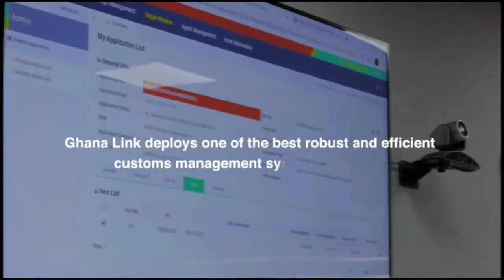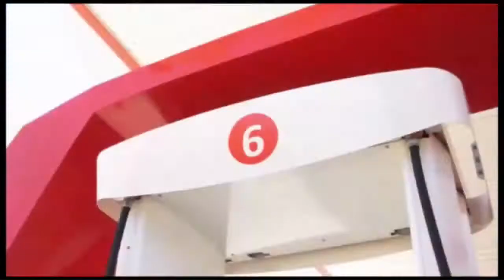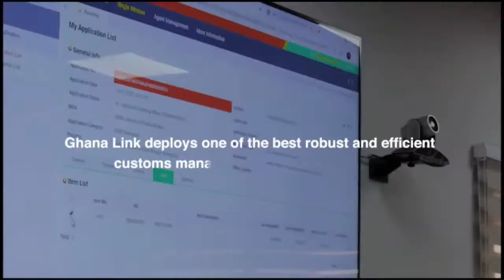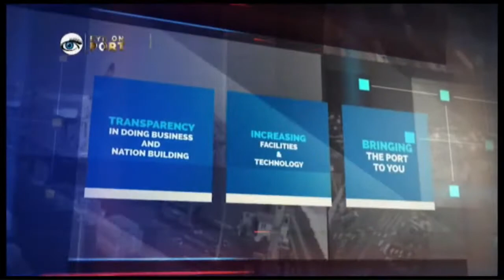Eye On Port - Live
Join us LIVE on Metro TV at 5:30pm this SUNDAY ( 21st November, 2021 )

TOPIC FOR DISCUSSION:
*2022 Budget: Impact on Trade*

*Join us  Live on our Facebook Pages and YouTube Links below, Please Don’t Miss it*

See Official links
*Ghana Ports & Harbours Authority - Tema Port*